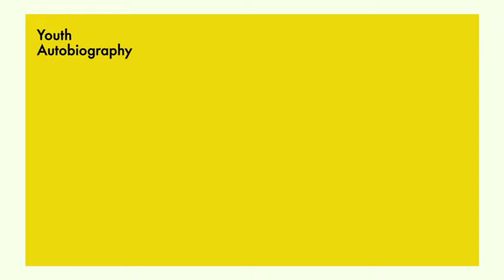SAUL FRIEDLÄNDER ON YOUTH AND WRITING ABOUT IT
Saul Friedländer on his youth and writing his autobiography.